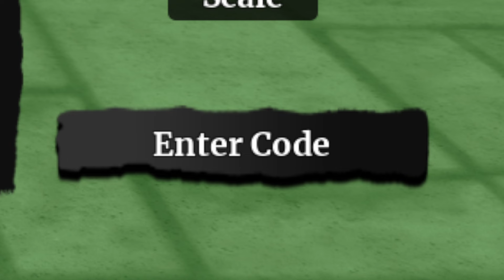*NEW* RE: XL Codes | Roblox RE XL Codes (September 2024)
Watch the video for this online codes list for RE: XL featuring all the new update codes for new items.